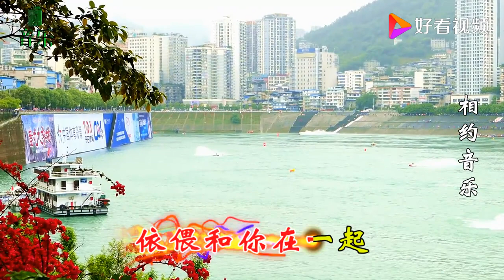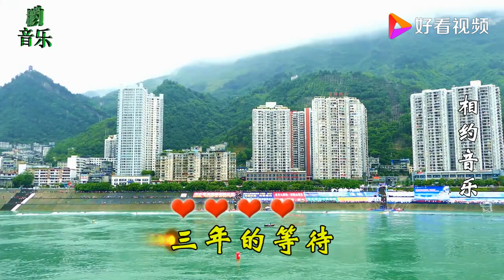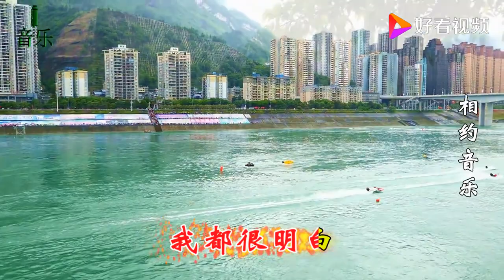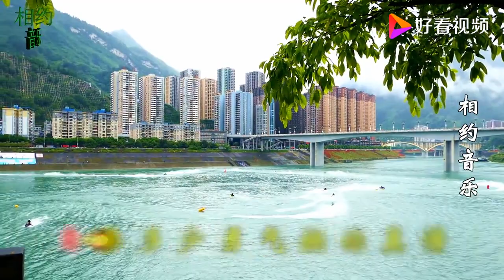一首DJ情歌《三年的等待》盼望得到你的爱，动听旋律，超级好听！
一首DJ情歌《三年的等待》盼望得到你的爱，动听旋律，超级好听！,本视频由温良书尚提供,4次播放,好看视频是由百度团队打造的集内涵和颜值于一身的专业短视频聚合平台